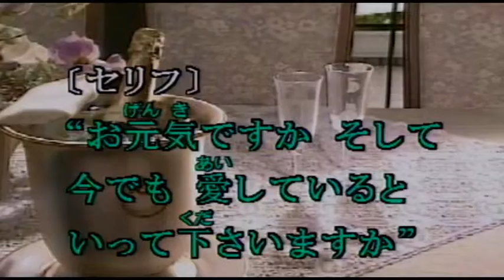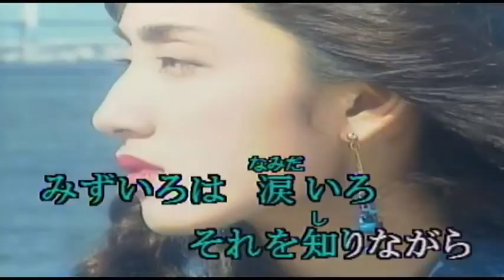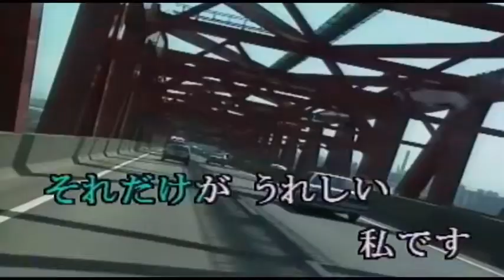★みずいろの手紙～あべ静江 ★カラオケ 歌詞 Cover(by yuria)🌸🌻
★あべ静江さんの ～みずいろの手紙～ を歌ってみました。(´▽｀*)♬ I tried to sing ～Mizuiro no tegami～（Letter of light blue）of Shizue Abe's.
★karaTube 様より動画を お借りさせて頂きました。m(_ _)m